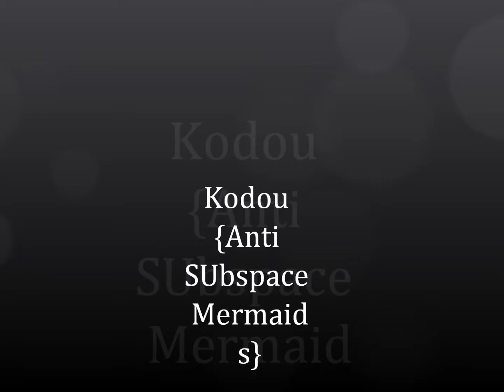KODOU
Heres the other half of the mermaids from my friend and is rpg- again i edited the song enjoy